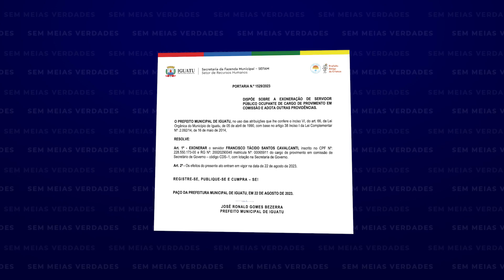'Manda-chuva' de Ednaldo é mandado embora da Prefeitura de Iguatu 💣💣 | EP 37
Acompanhe por aqui os bastidores da política, com foco na região Centro-Sul do Ceará com João Inácio!